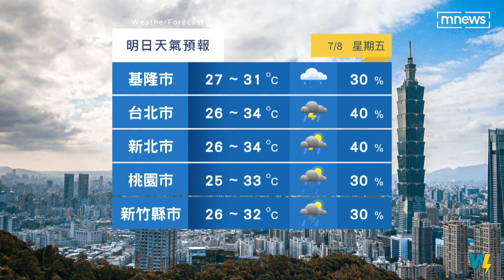【7/8天氣預報】太平洋高壓延伸 全台炎熱 氣象主播專業解析｜鏡新聞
明天的天氣如何，氣象時間，交給氣象主播潘照文。